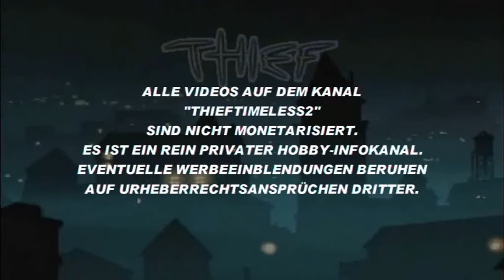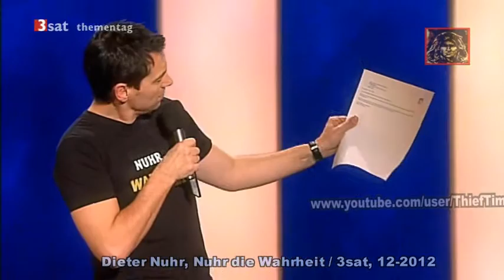Nuhr die Wahrheit (2009)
3sat, Nuhr die Wahrheit, 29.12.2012 (Wiederholung)
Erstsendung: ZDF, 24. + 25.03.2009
Nuhr die Wahrheit! Geht das überhaupt? Schließlich lügt der Mensch den ganzen Tag, schon weil er die Wahrheit gar nicht aushält. Dieter Nuhr, Deutschlands Experte in Sachen Realität, bekennt sich zur ultimativen Wahrheit - über das Leben, die Liebe, Quantenphysik, Geschlechtsorgane, Religion, Geist und Spreewaldgurken. Es geht um Glauben, Wahrheit, Verschwörung, Hoseneinkauf, Zuhören, Verdauung und Schöpfungsmythen - eben um alles, was das Leben und die bittere Realität ausmacht.
Deutschland, 2009

Themen:
Teil 1
00:02:26, Obama
00:04:45, Opel
00:06:30, Rettungspaket
00:11:10, Wahrheit
00:17:00, Überlegungen Mensch
00:19:40, Islam
00:25:15, Verstand & einfaches Leben
00:27:25, Tod 1
00:28:10, Husten in China
00:31:00, Tod 2
00:32:10, Bibel
00:39:10, Verschwörungstheorien
00:42:00, Mann & Frau
Teil 2, ab 00:45:40
00:47:00, Zuschauer über Bibelwitze
00:49:48, Wahrheit, Lügen & Ehrlichkeit
00:51:10, Geld für Islamisten
00:53:30, Menschen Ebenbild Gottes 1
00:54:30, Papst Ratzinger
00:56:40, Menschen Ebenbild Gottes 2
00:59:50, Ellebogengesellschaft
01:01:20, Gottes Strafe
01:05:15, Mann & Frau
01:09:20, Hexenprozesse
01:12:30, Zeit zum Denken
01:14:50, bügeln, Frauen & Männer
01:21:20, Japaner
01:24:20, Tiere & Menschen
01:26:40, Sinn des Lebens